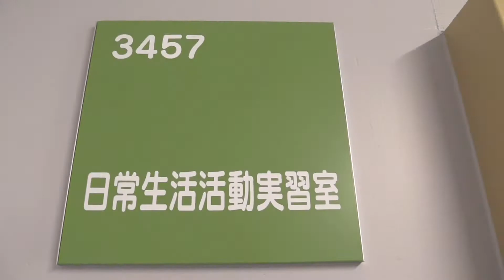作業療法学専攻 日常生活活動実習室